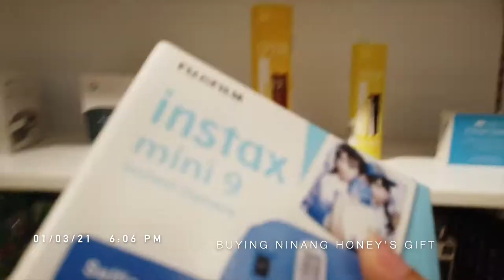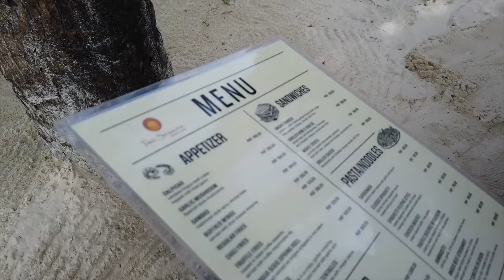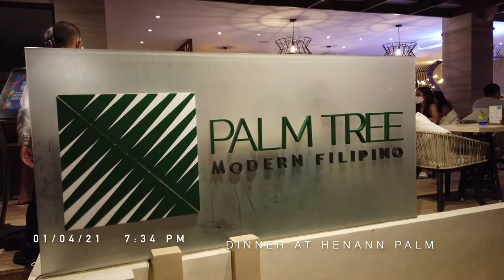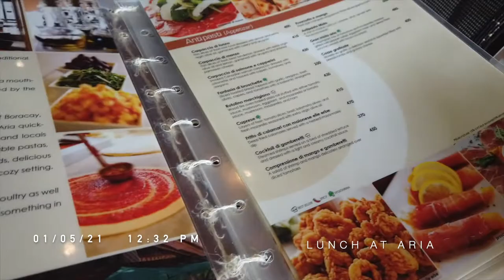travel vlog ♡ 5D4N in Boracay: UFO & helmet diving, henann bday buffet + must-try restos | Nicole B.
hola! :)

typo for the months, this video happened in nov!

fb • Nicole Bustamante
tw • @heyatenicole
ig • @heyatenicole
tiktok • @heyatenicole